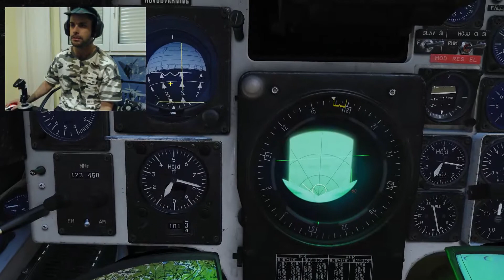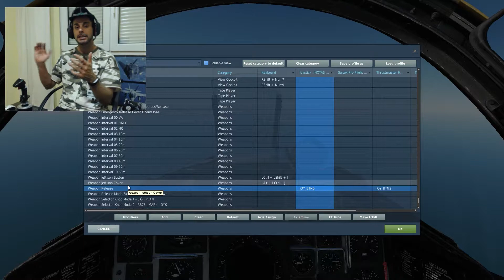DCS AJS37 - TODOS LOS MODOS DEL GUNPOD (NORMAL,QUICK MOVING TARGET,BACKUP RADAR,NO RADAR)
Aqui aprenderas todos los modos que tiene este avión para usar el gun pod  (NORMAL,QUICK MOVING TARGET,BACKUP RADAR,NO RADAR)